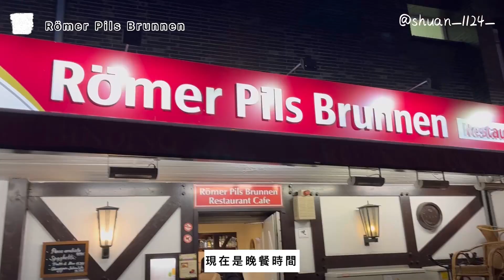【德國 VLOG】人生第一次踏上歐洲這片土地！搭15小時飛機 ✈ 到德國見見世面 🇩🇪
音樂家：@iksonmusic